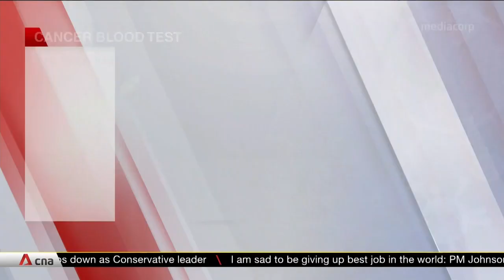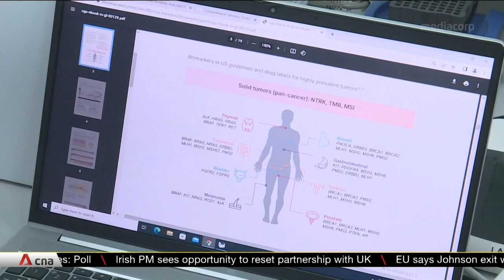Singapore biotech start-up developing test that can detect 9 types of cancer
A Singapore-based firm is developing a test that can detect some of the deadliest types of cancer early, in a move seen as significant for preventive healthcare. Biotech company MiRXES will pump more than S$50 million over three years into Project Cadence,
which also involves seven healthcare and academic institutions.